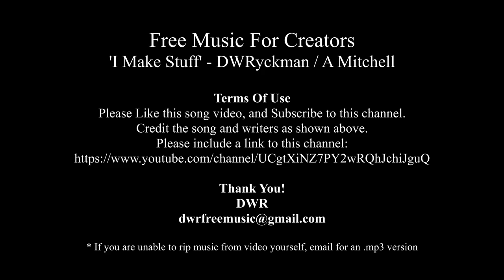I Make Stuff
'I Make Stuff' - DWRyckman / A Mitchell